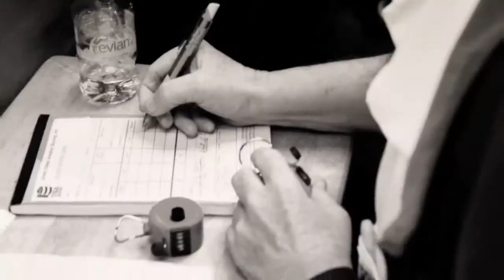Industry Boxing II Behind the Scenes, Part 1